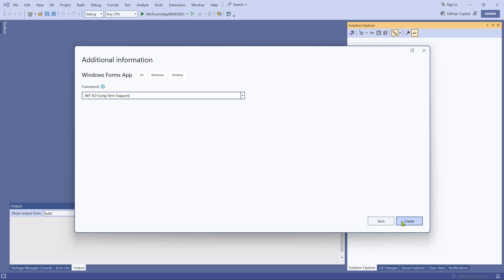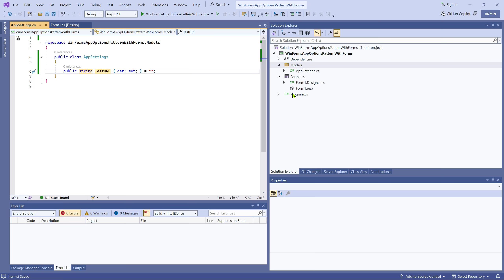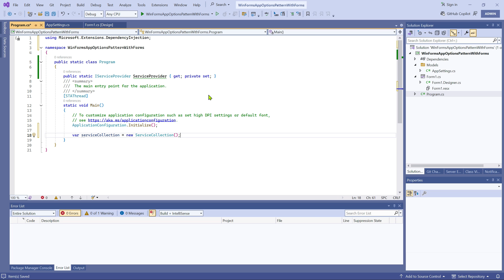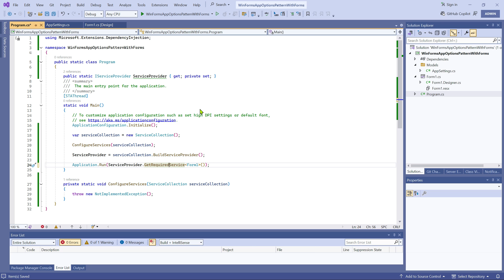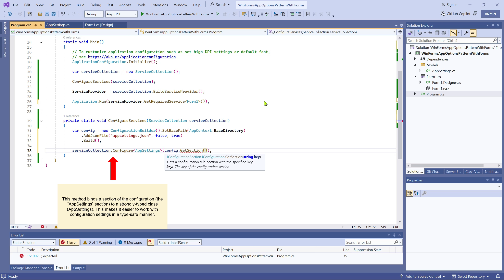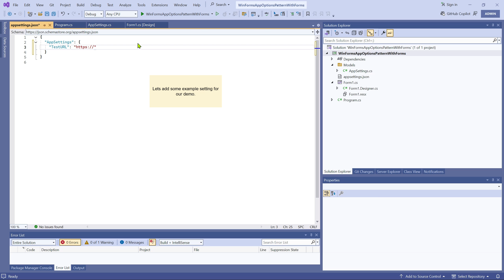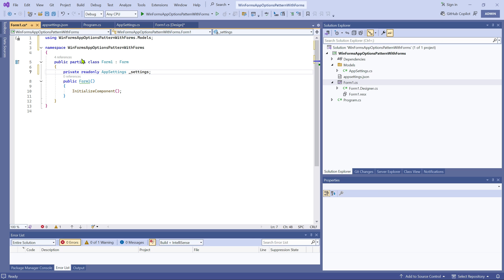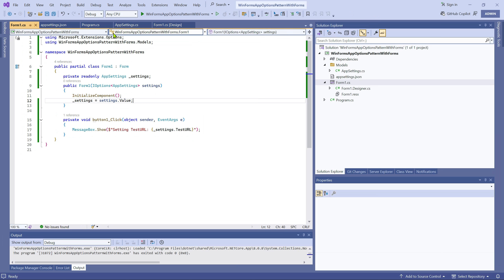How to use appsettings.json file in .NET 8 Windows Forms app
Authorised Territory code examples - This dotnet 8 C# tutorial shows how to setup appsettings.json file in .NET 8 Windows Forms app using Dependency Injection.
First, we create a simple windows forms app and add appsettings.json file.
Next, the ConfigurationBuilder is created and appsettings file is added.
We use ServiceCollection to register the form and the configuration.
Finally, using the Options pattern, the form accesses configuration and displays a setting from the appsettings.json file.